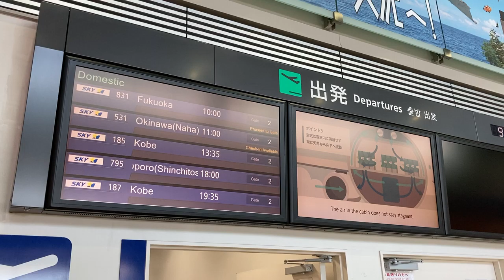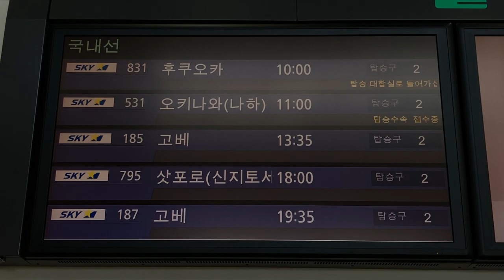茨城空港 出発案内ディスプレイ